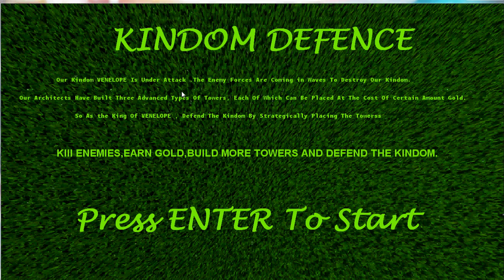Kindom Defence - level 1 (Statergy Game - xna)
BY V.S.RAVITEJA

A Strategy game About Protecting Kindom VENELOPE from enemies attacking the Kindom by Strategically and Intelligently Placing The Three types Of Towers The Kindom's Architects Have Built To Protect The Kindom.

PLACE TOWER , KILL ENEMIES , GET GOLD AND PROTECT VENELOPE.

BUILT ON XNA GAME STUDIO.